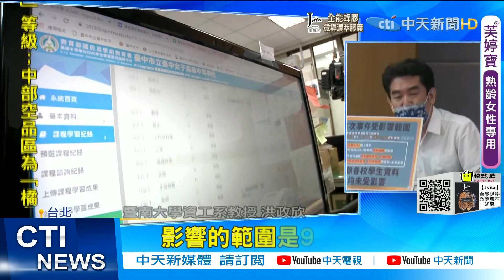【每日必看】家長怒:備份是基本! 教長道歉 "被消失"的學習檔案怎麼賠?@中天新聞CtiNews20210927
教育部出大包！全國81所高中職，將近8千名學生的"學習歷程檔案"資料，竟然"被消失"。9/26教育部長潘文忠，親上火線道歉，原來是教育部每年編列3200萬預算，委託暨南大學開發"公版模組"平台，在上傳過程中，因為虛擬主機人為設定失誤，導致資料遺失，學生的心血通通白費，得要重做，藍營狂轟教育部，竟然犯下如此低級的錯誤，相關人等該要下台負責。

歌名: Sunspots
作者: Jeremy Blake
類型: Dance & Electronic
氣氛: Happy Music